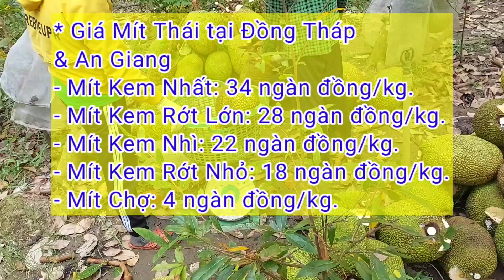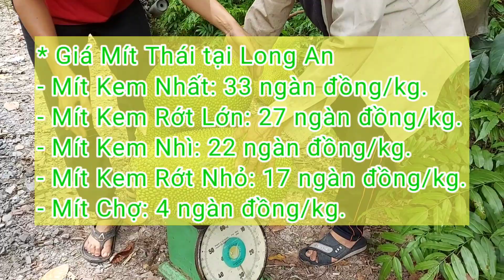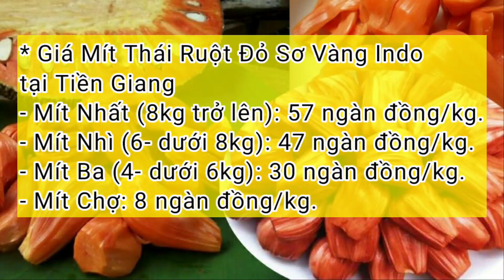Giá Mít Thái hôm nay ngày 14/2/2023 | AHuy Vlogs